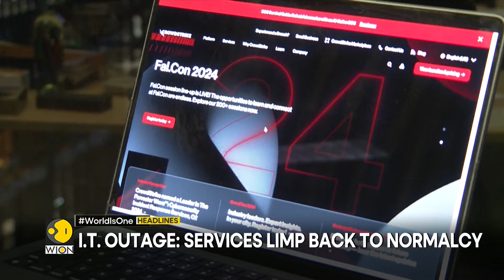Sultan Ibrahim Iskandar crowned king of Malaysia | Netanyahu isolated on ceasefire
Headlines of the hour:

- Numbers weaken, but Biden won't budge
- Netanyahu isolated on ceasefire
- Bangladesh: 115 killed in last week of violence
- Indian Army chief heads to Jammu, focus on security
- Sultan Ibrahim Iskandar crowned king of Malaysia